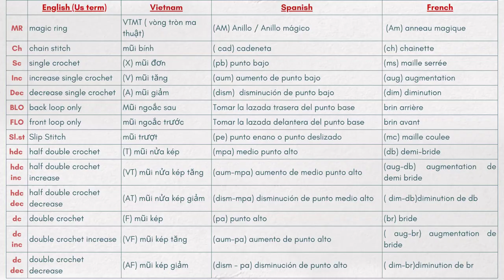#27 How to crochet a doll| Yani doll free tutorial- Amigurumi doll tutorial part 3/4